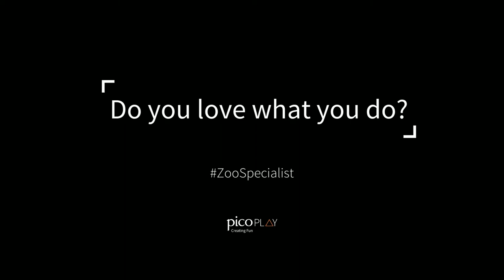Do you love what you do?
Do you love what you do? Meet Al Mucci, Life Sciences Specialist at Pico Play. He is super passionate amount zoological institutions; about creating the balance between a good habitat for animals and an excellent experience for visitors.